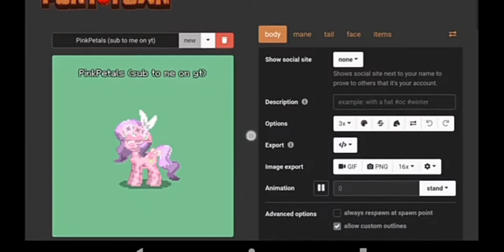~ 🌺 Pink Petals Edit 🌺 ~ (Close Eyes Meme)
(No, this was not requested)

NONE of the clips in this video are mine. They are from videos by @PinkPetals PonyTown-!

The music also does NOT belong to me.

Only if you want to, this is just a friendly reminder! ^^

(if you saw the video before I posted it again and are wondering why I took it down, it's because I forgot it crop the last clip)